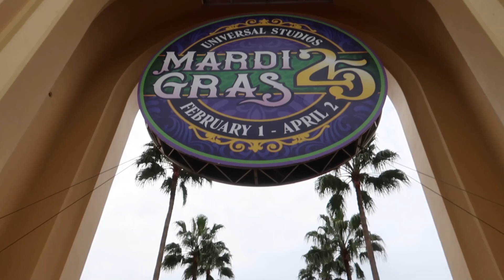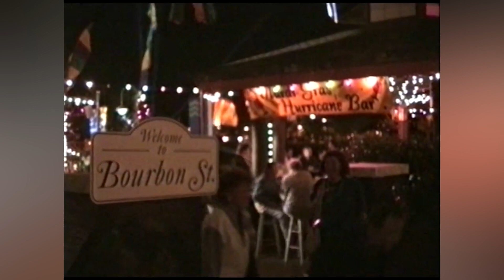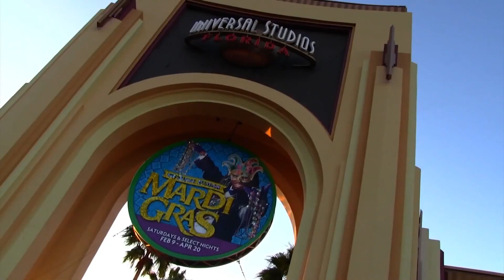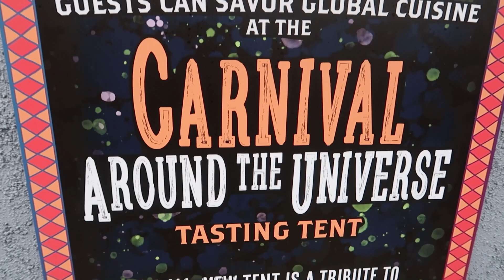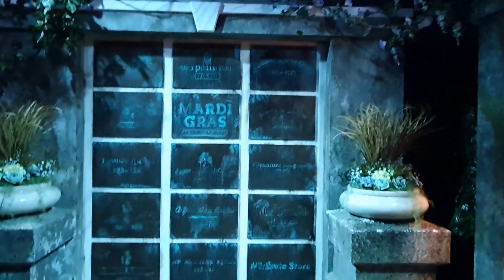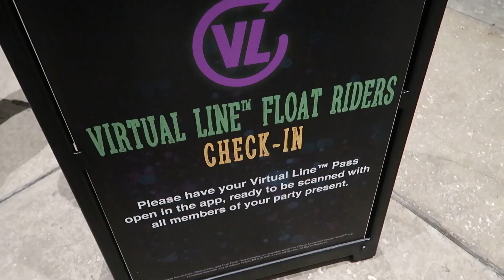The History Of Universal Studios Mardi Gras and the 25th Anniversary | Expedition Universal Studios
Join us as we take an expedition exploring not just the history of Universal Studios Mardi Gras but also look at the offerings for the 25th Anniversary. With new floats, food and the amazing tribute store Universal Mardi Gras 2020 is the best event yet.